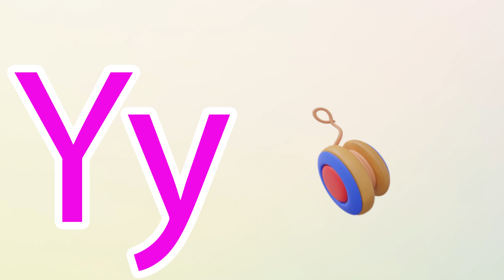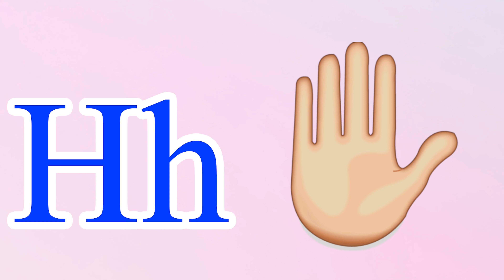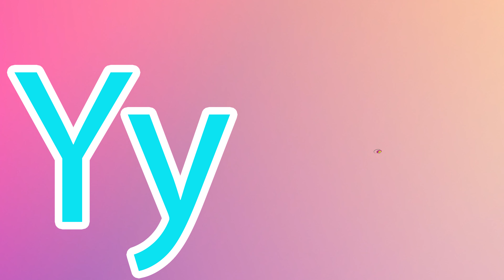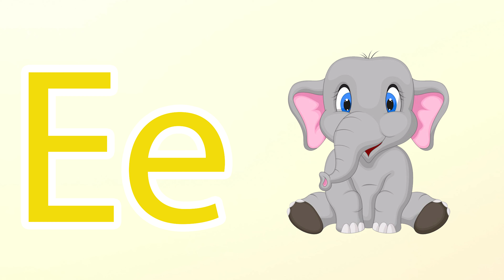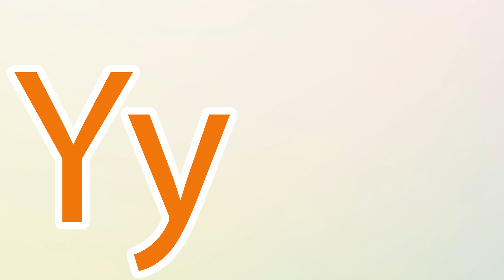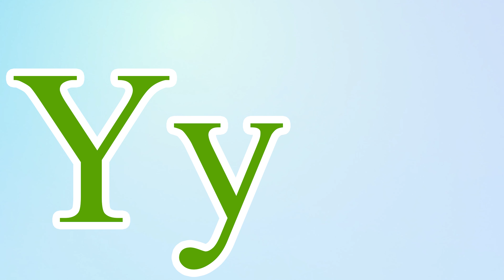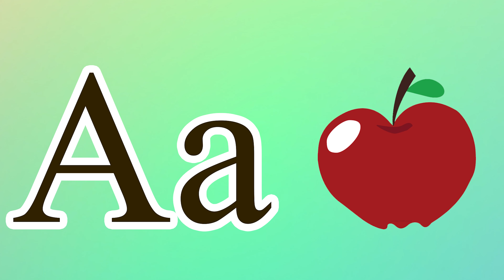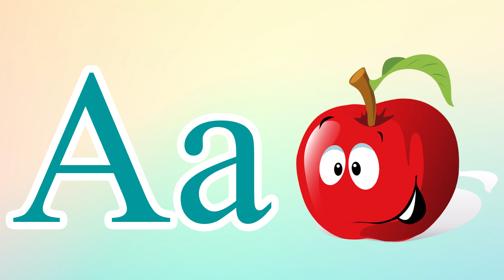Phonics Song for Toddlers A for Apple Phonics Sounds of Alphabet A to Z ABC Phonic Song|#1620